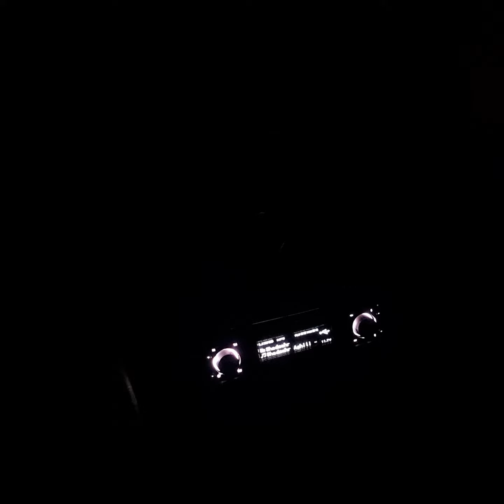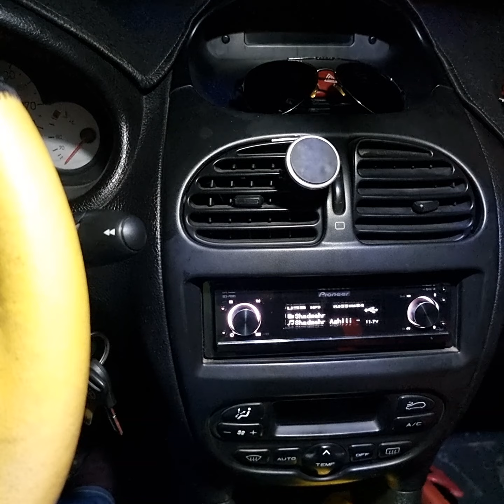۲۵ اوت ۲۰۲۲